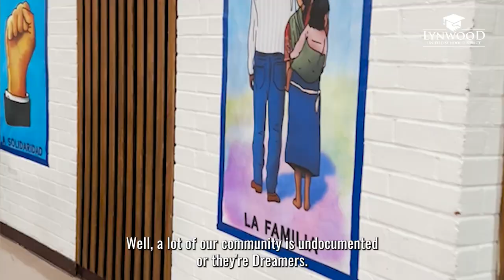Dreamers Conference 2023: Making Higher Ed Dreams a Reality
Lynwood Unified students on March 17 had the opportunity to explore legal and higher education services during the Marco Antonio Firebaugh Memorials’ annual Dreamers Conference, which empowered immigrant students with valuable support, resources and the belief that college is attainable.